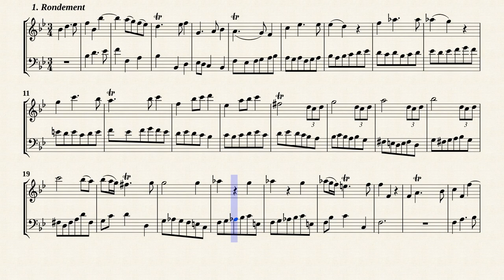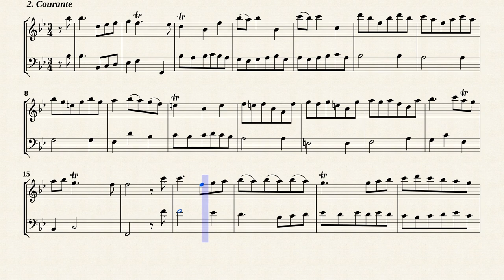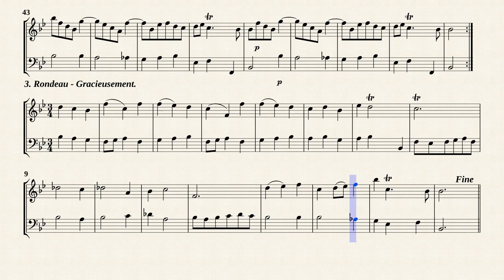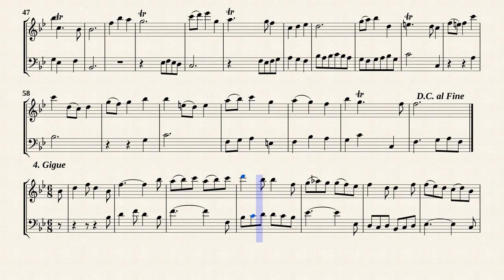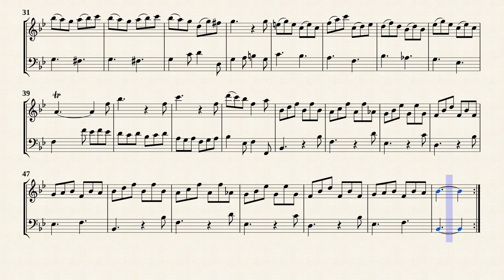Boismortier, J. B. de _ Flute Sonata Op.9 No.2 G-Dur [Recorder, Viola da gamba]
Arr. by : Richard Shann
Sonate No.2 en sol majeur
extraite de '' 6 Sonates pour Flûte traversière avec Basse continue, Op.9 ''
Transposé pour flûte à bec et Viole de gambe en si bémol majeur
Transposed for Recorder and Viola da gamba in B-Dur